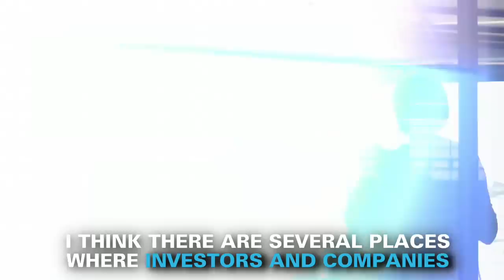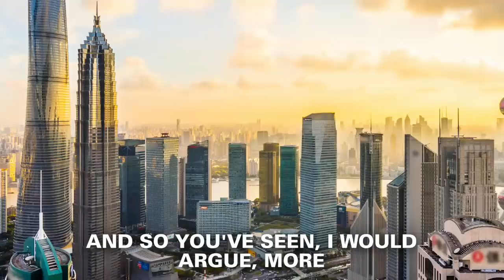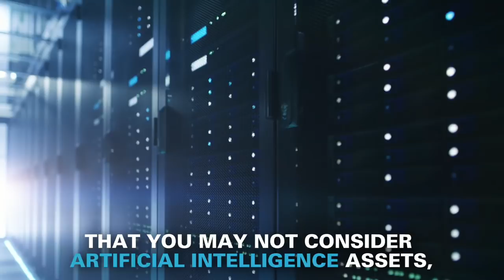The Long & Short Of It: The A.I. Investment Landscape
The hype surrounding artificial intelligence, or A.I., is "well deserved" as a growing number of companies use A.I. to tap their own proprietary data assets, says Goldman Sachs Investment Banking's Jung Min, who has already seen the technology start to shape the M&A landscape. Bolstered by the need to build an A.I. competency, companies are hiring teams of A.I. scientists and acquiring data assets. Min expects mature corporations, rather than startups, to derive the most value from AI given their volume of historical data – data that is highly valuable to draw conclusions and predict future outcomes in AI models. "The value of AI is going to show up in surprising places," Min says. "And where I would focus is actually on...mature companies that have the business process and the data that's going to underlie the A.I. models of the future."